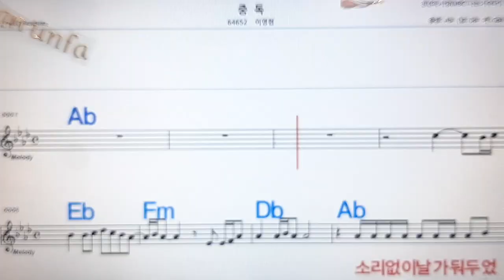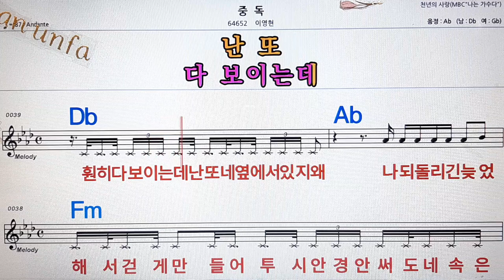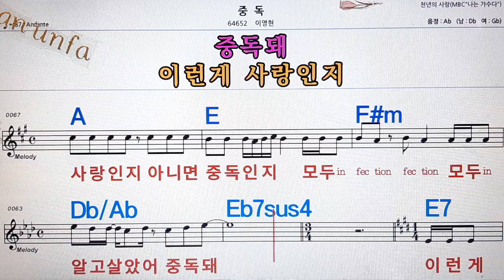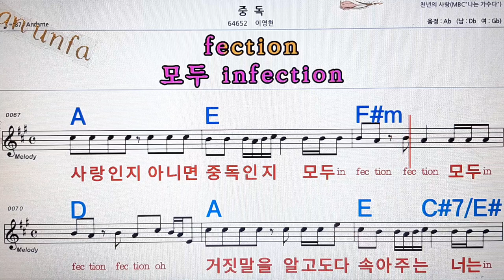중독/이영현💋노래방, 통기타 , 코드 큰악보, 가라오케, 반주💖Karaoke, Sheet Music, Chord, MR